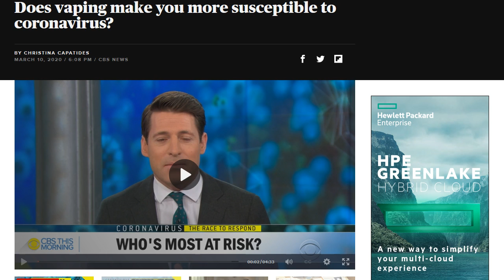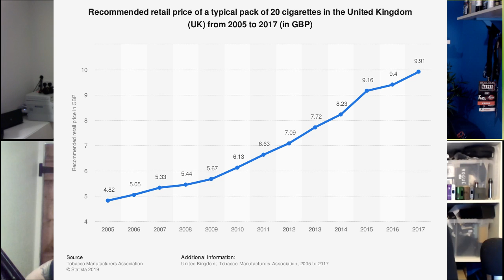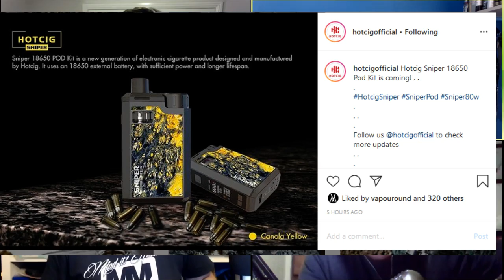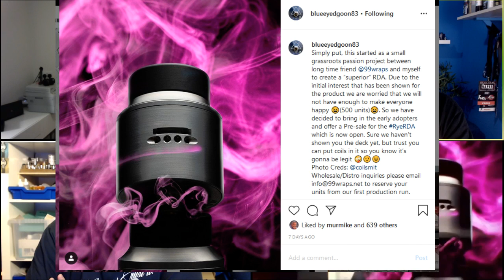New Ohm Show #14 pickled ric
a live uk vape show init.

bring beer.